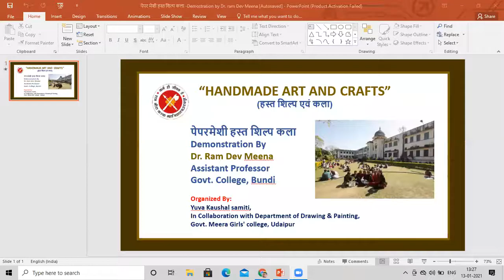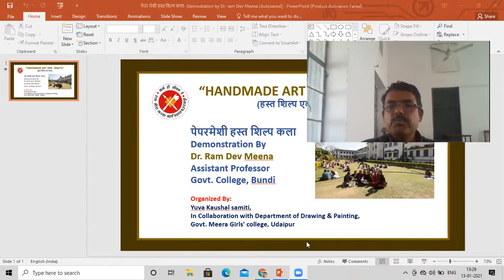Paper meshi art workshop